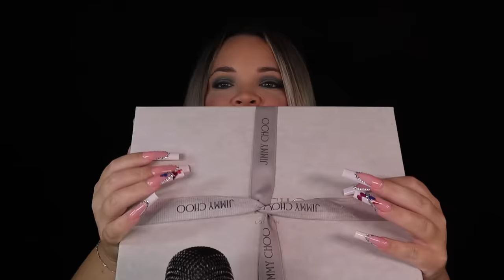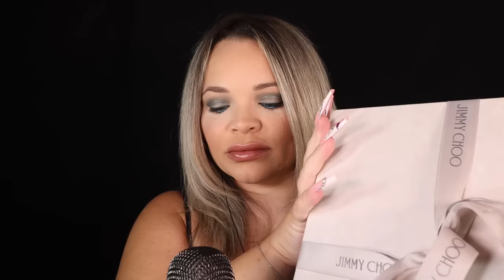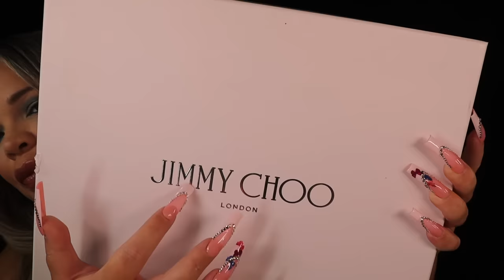ASMR Jimmy Choo Cinderella Shoes Collection | TAPPING+SCRATCHING (crystals, suede, pointy toe pumps)